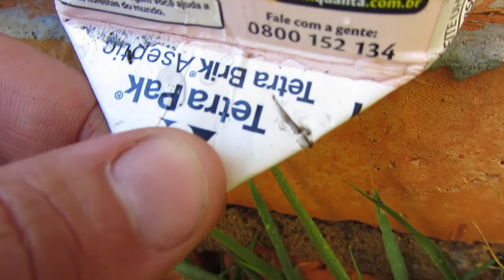Onde plantar suas mudas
Podemos utilizar vários recipientes (potes, garrafas pet), mas os mais recomendados são os sacos pretos ou mesmo as caixas de leite longa vida